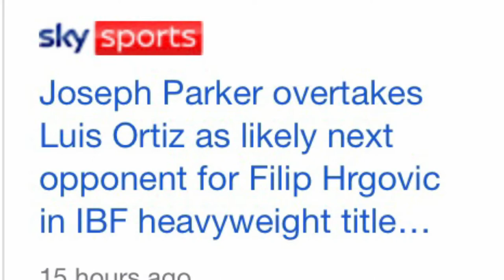WHAT IS GOING ON WITH ANTHONY JOSHUA ? | FURY VS NGANNOU?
'Welcome to Off the Canvas Boxing, the home of boxing content from previews, reviews, reactions and much more.